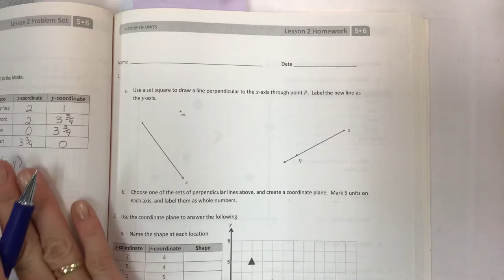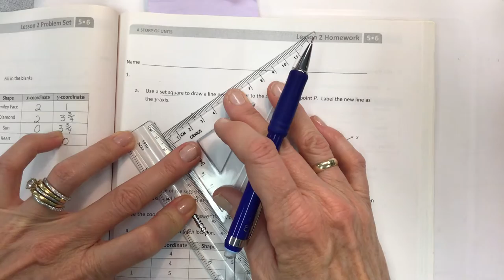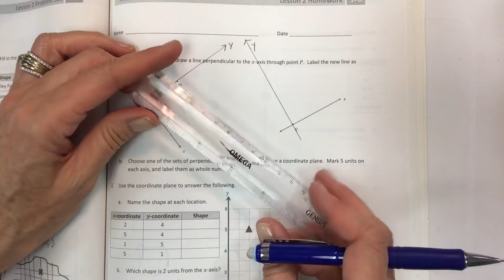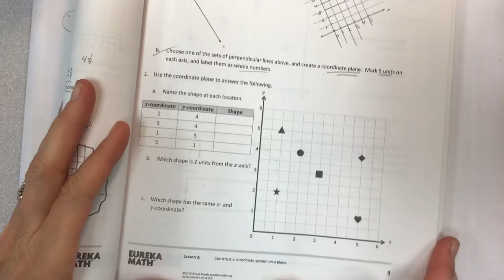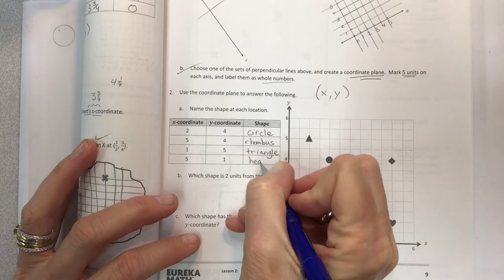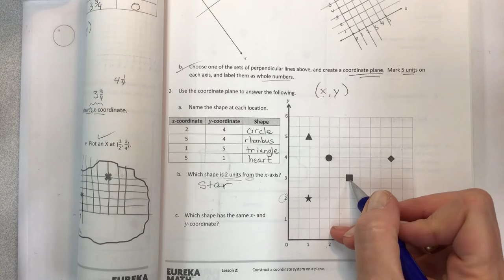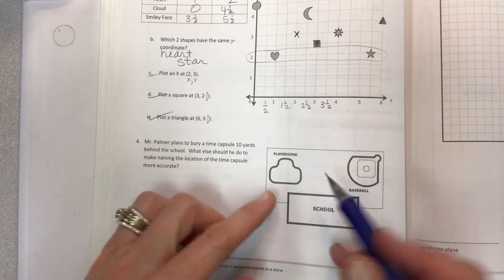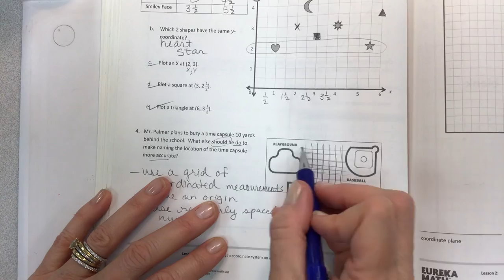Eureka math grade 5 module 6 lesson 2 homework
Construct a coordinate system on a plane, graphing, number lines, help teachers, help parents, help students, ordered pairs, plot points